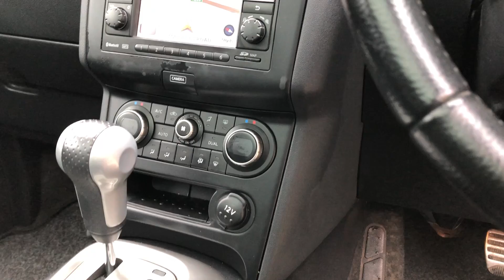Quashqai 4x4 001